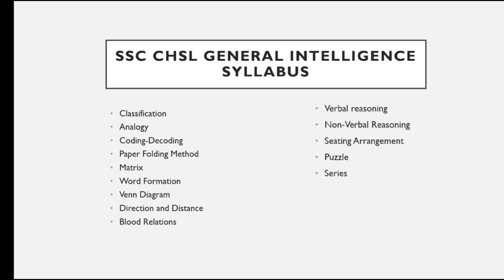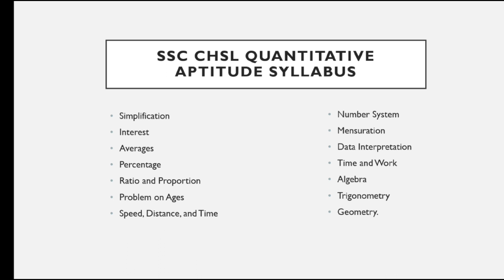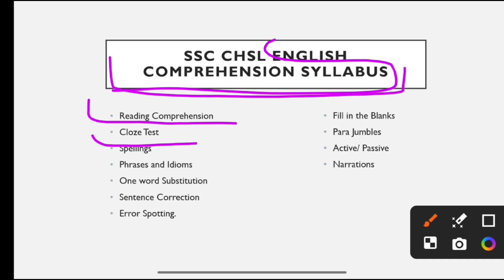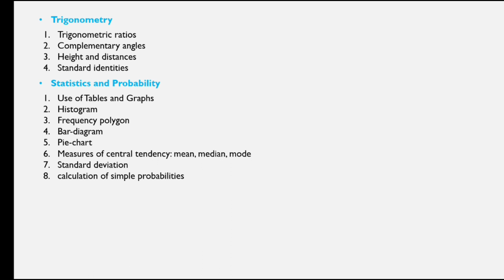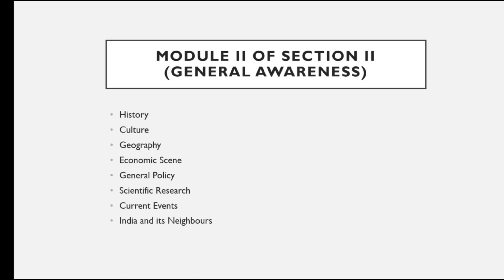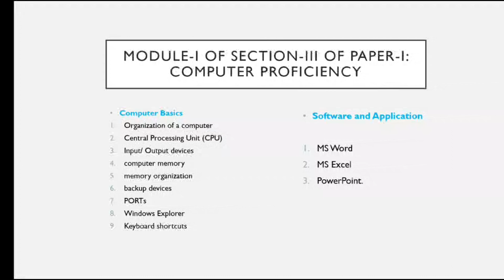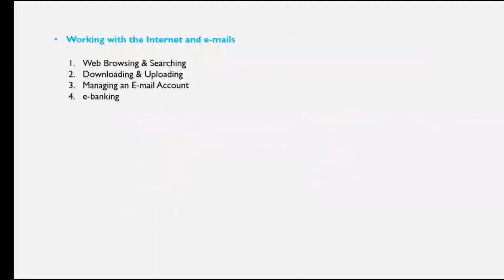SSC CHSL SYLLABUS 2024 | FULL INFORMATION VIDEO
In This Video About Explain SSC CHSL SYLLABUS 2024 |